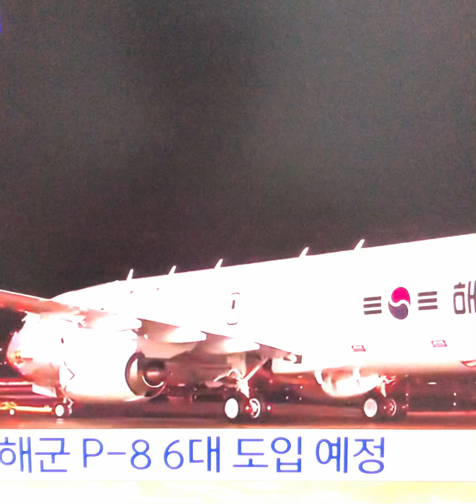잠수함 킬러' P-8 초계기 내년 생산 완료 빈라덴 암살 투입 치누크도 추가 도입 논의#해군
한국 해군의 차세대 초계기로 2018년 선정돼 총 6대를 도입하기로 계약된 보잉사(社)의 P-8A 포세이돈 6대의 생산이 내년 완료된다.
보잉 관계자는 지난달 28일 미국 워싱턴주 시애틀 보잉사를 방문한 취재진에 "올해 4대를 생산했으며 내년 중으로 나머지 2대 제작을 완료해 미 해군에 인도할 계획"이라고 밝혔다. P-8A는 대외군사판매(FMS) 방식으로 구매를 했기 때문에 미 해군이 6대를 보잉으로부터 받은 후 내부 검토 절차를 거쳐 한국 해군에 인도하게 된다.
보잉은 이날 한국 해군이 주문한 P-8A 포세이돈의 4호기가 시애틀 내 보잉 밀리터리 딜리버리 센터(Boeing military delivery center)에 주기된 모습도 처음으로 공개했다. 4호기 모습이 포착된 것은 처음이다. 나머지 5·6호기 제작도 한창이다.

보잉 시애틀 렌턴공장에서는 P-8의 모체 기종인 B737의 동체 개조(modification) 작업이 진행된다. B737공정은 크게 위치타 공장에서 동체 제작, 랜턴공장에서 동체 개조, 투킬라공장에서 무기 등 기밀 장비 탑재 등 총 3단계를 거친다.
P-8 '포세이돈'은 보잉의 B737 여객기를 기반으로 2009년 개발된 대잠초계기로 '잠수함 킬러'란 별명 갖고 있다. P-8은 대잠전, 대함전, 정보·감시·정찰 임무 및 수색 ·구조 활동이 가능한 다중 임무 순찰기다. 높은(최대 4만1000피트) 비행과 빠른(490노트) 전투 참여가 가능하다.
P-8A 6대가 모두 도입되면 우리 해군이 운용하는 해상초계기는 기존 P-3C(8대)와 P-3CK(8대)를 포함해 총 22대로 늘어난다.